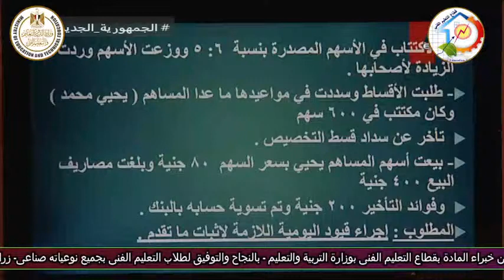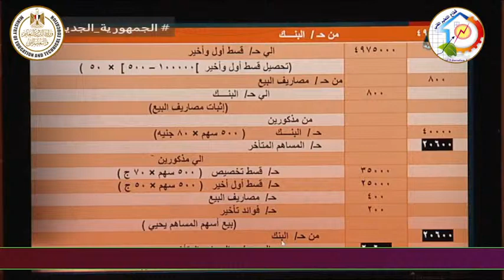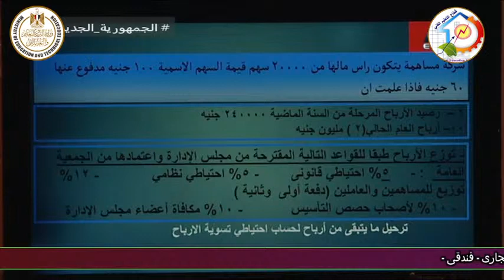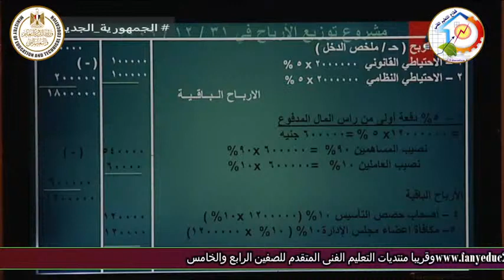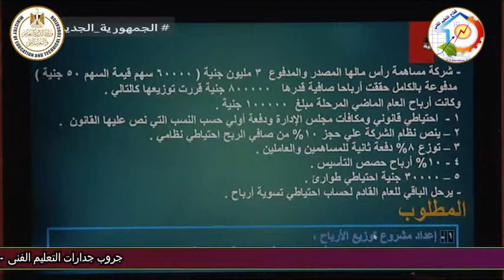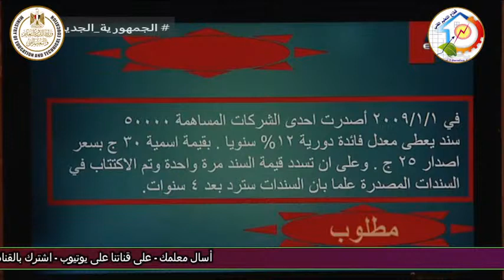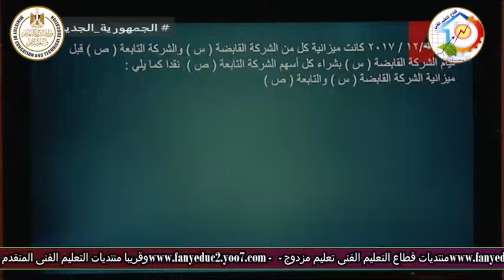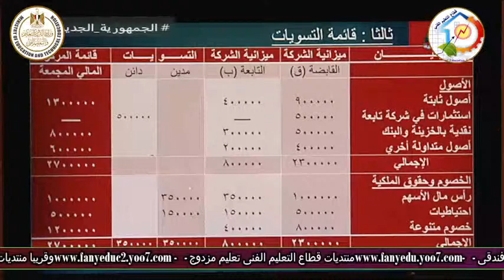الصف الثالث تجارى - محاسبة مالية - مراجعة دور ثان - أ ايمن منير